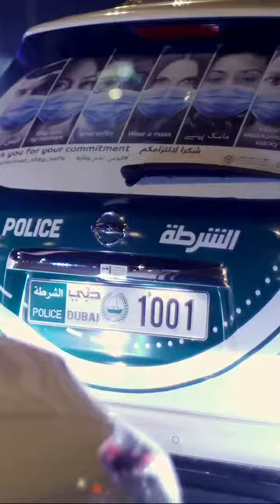uae is always being idol for the world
source: unknown